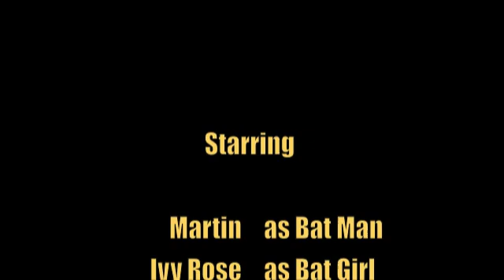Batman VS Invisible Man Starring Martin